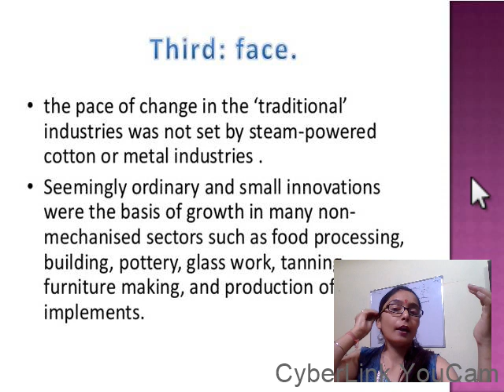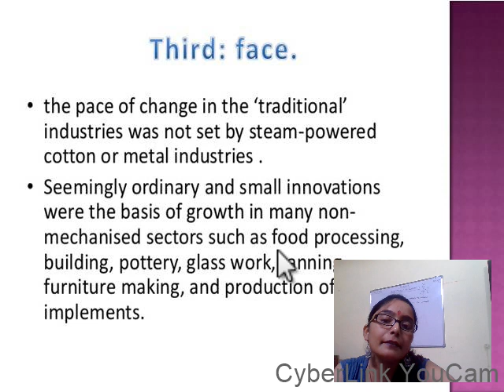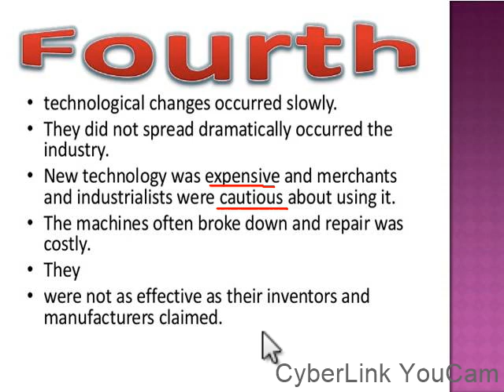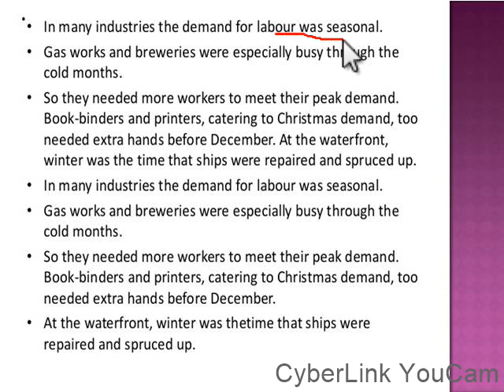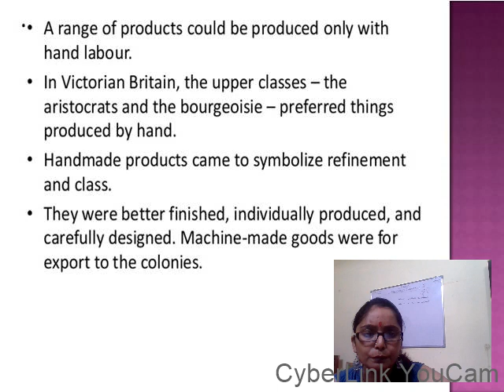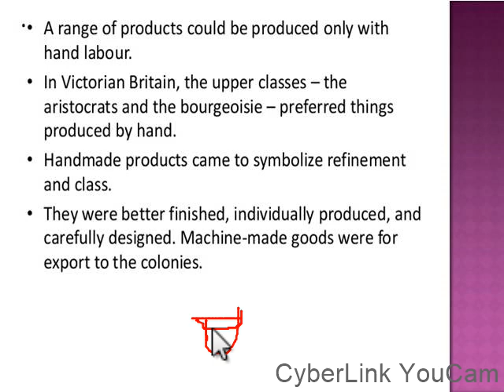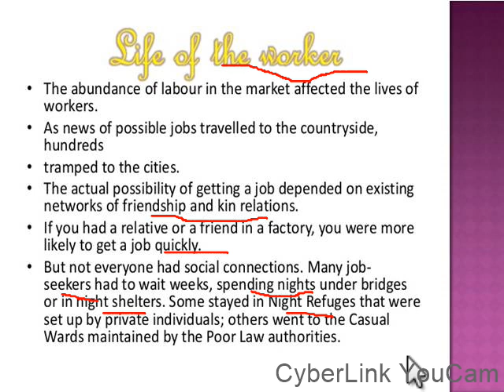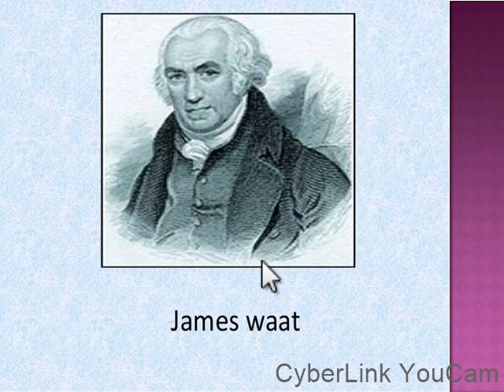History: Chapter-4 The age of Industrialization Part-3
By:- NEHA BHATNAGAR